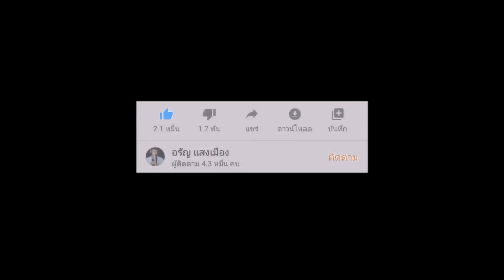เจ็บแค่ 7 มื้อ - ตาต้า สุภาพร แปดแสนซาวด์ 【Cover Version by อรัญ แสงเมือง】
เพลง : เจ็บแค่ 7 มื้อ
ศิลปินต้นฉบับ : ตาต้า สุภาพร แปดแสนซาวด์
คำร้อง / ทำนอง : ประจักษ์ บุญตา
เรียบเรียง : ไมเคิ้ล เชงเม้ง
Cover By : อรัญ แสงเมือง

เพลงต้นฉบับ : เจ็บแค่ 7 มื้อ - ตาต้า สุภาพร แปดแสนซาวด์ [ Official MV 4K ]